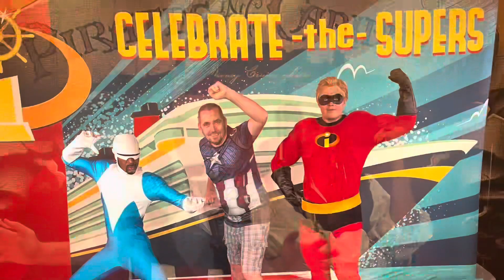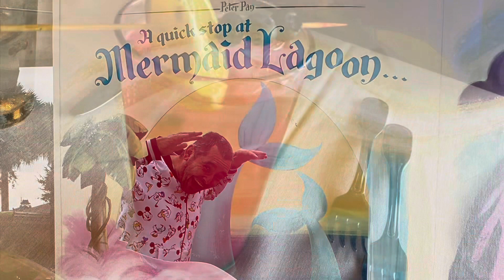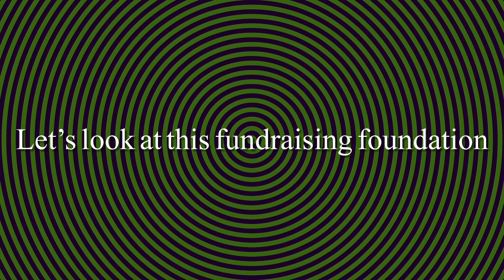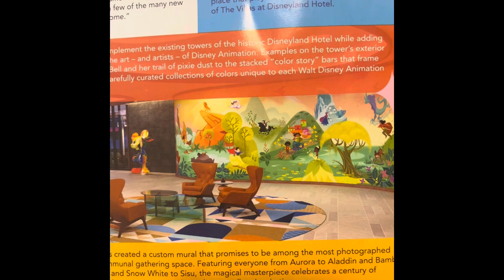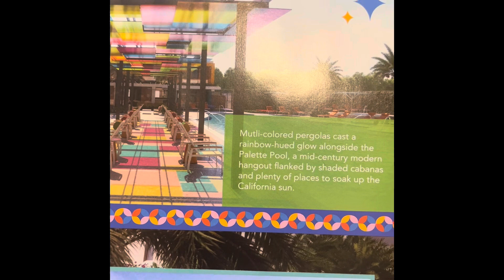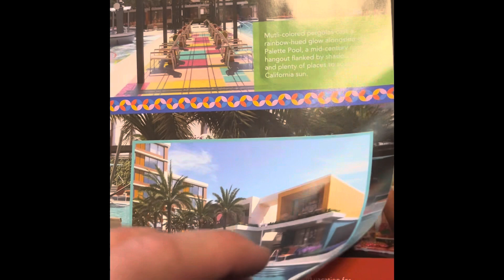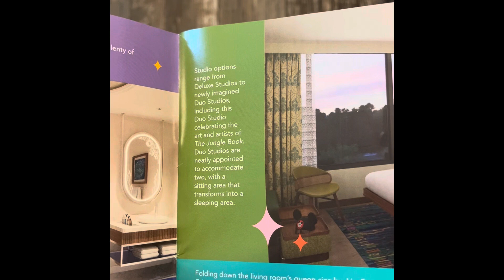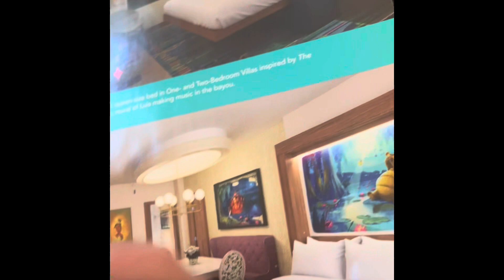Disneyland hotel (ca) article n part 3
Last of the article for Disneyland hotel in California… watch it!

Remember that spacemountainDave is on his gktw run! Help him out by watching, commenting and donating to his gktw.